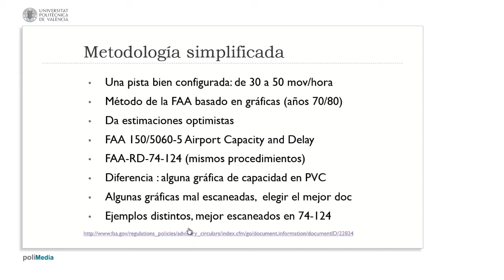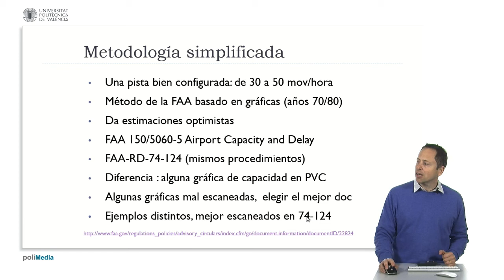Cálculo simplificado| UPV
Título: Cálculo simplificado

Descripción automática: En este video se explica la metodología de cálculo de capacidad aeroportuaria utilizando el método de la agencia federal correspondiente. Se menciona que una pista bien configurada puede tener entre 30 y 50 movimientos por hora, pero para la capacidad declarada se debe aplicar un factor de 0,9 o 0,85 a la capacidad máxima.

El método descrito se basa en datos empíricos obtenidos en las décadas de 1970 y 1980, los cuales se han utilizado para desarrollar ecuaciones y gráficas. A pesar de que puede proporcionar estimaciones optimistas, especialmente en Europa, ya que está basado en datos de un país donde se permiten menores separaciones entre aeronaves.

Se resalta la existencia de dos documentos importantes, el primero y el segundo, ambos con procedimientos similares pero con diferencias en la calidad de las gráficas y ejemplos escaneados. Por ello, es recomendable tener acceso a ambos documentos al trabajar en el cálculo de capacidad y retardo, ya sea en condiciones de vuelo visual, instrumental o visual mermado. Se nota que existe variación en la numeración de las gráficas, aunque sean las mismas, y se enfatiza que los ejemplos están mejor escaneados en el segundo documento. Con esta información se concluye la presentación.